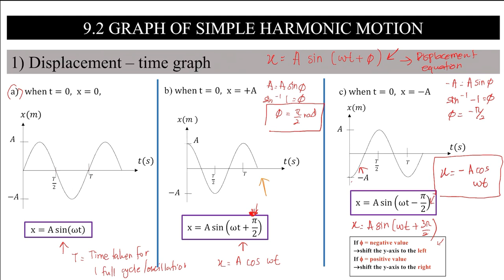9.2 Graph of SHM ( displacement - time graph)